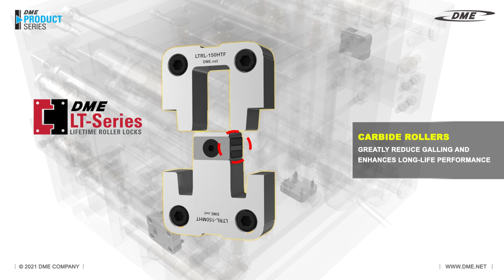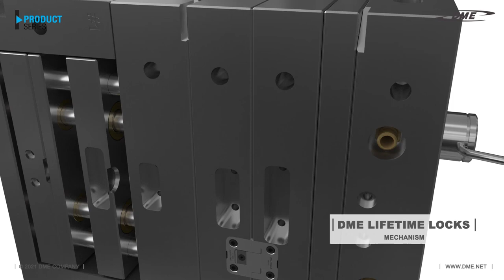Roller Lock Animation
This is an engineering animation showing the functionality of the DME LT Series Roller Locks. Visit us to get started!

These are the DME LT Series Roller Locks.